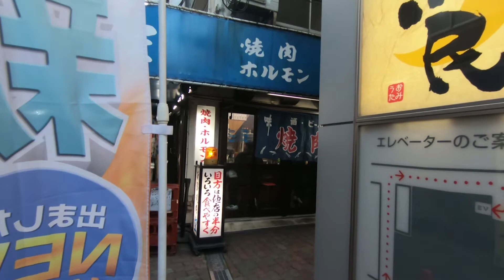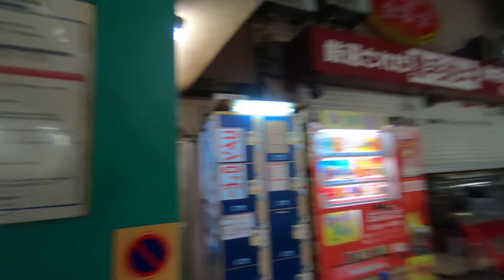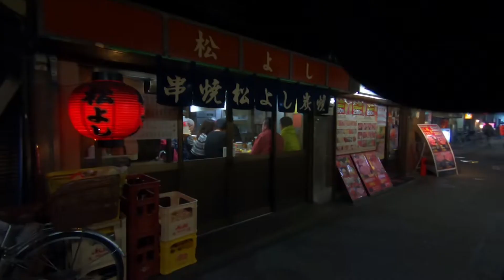rolleiflex in the night. ローライフレックス撮影. shoot film rolleiflex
rolleiflex shooting in the night

camera : rolleiflex
film        : fuji pro 160ns